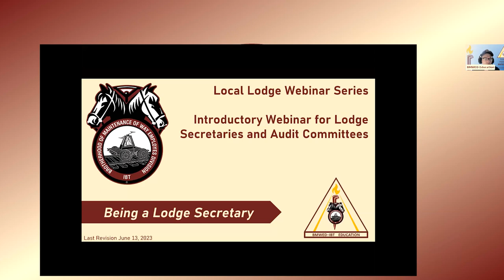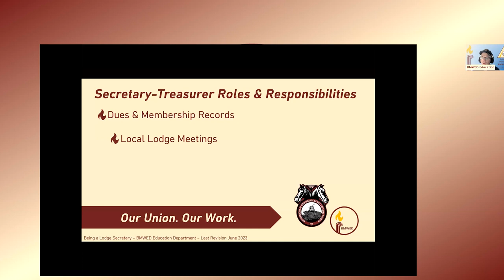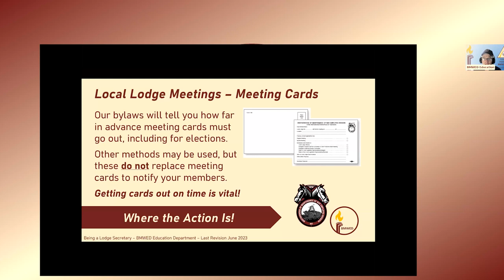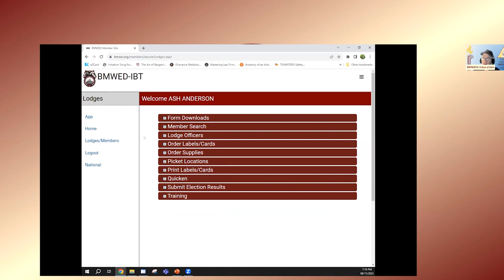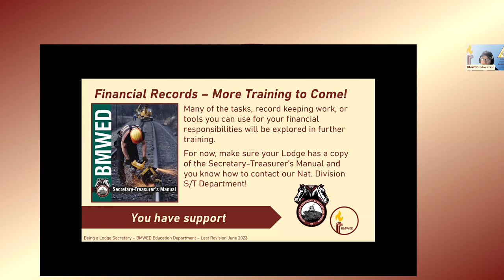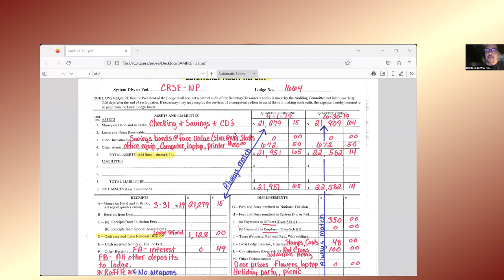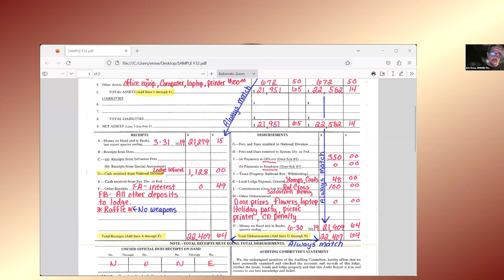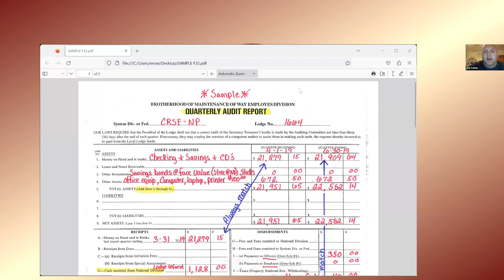BMWED Education: Being a Lodge Secretary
Video recording from a webinar for local Lodge Secretaries and members of the Lodge Audit Committee that introduces major concepts and roles they perform for the BMWED.